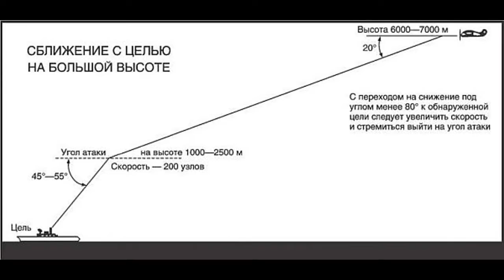Историческая справка Авианосец 'Франклин' атакован камикадзе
Гайды,Обзоры,Фильмы,обучающие ролики по игре War Thunder